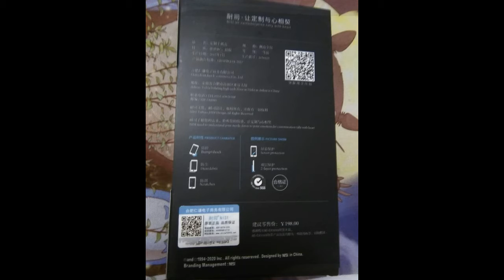Cool and Slim Ironman Cases For iPhone X Quick Check !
, Iron Man iPhone X Case Cover will be loved by Super Hero lovers and this video presents different styles of Ironman Cases for iPhone X,check it to with a quick look.